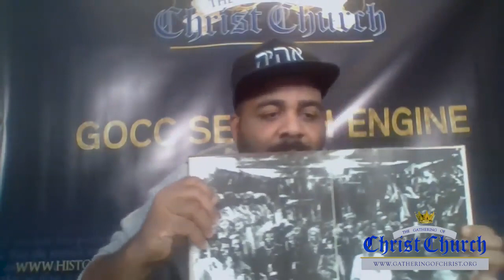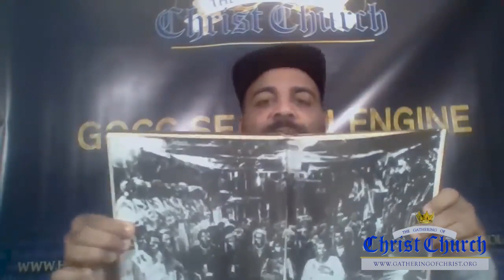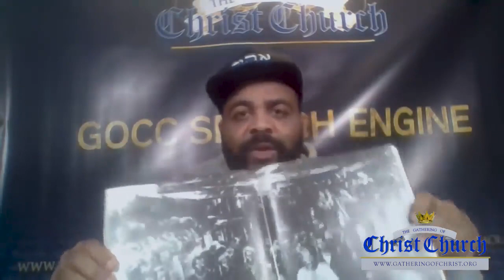GOCC : Did you know Mormonism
Other Youtube Channels :

aGATHERING144

THE GATHERING OF CHRIST CHURCH Nederland

THEGOCC144

The GOCC Media

GOCC VIDEO CHANNEL